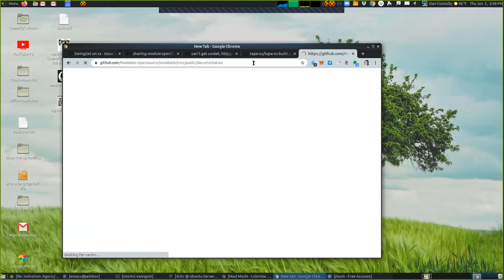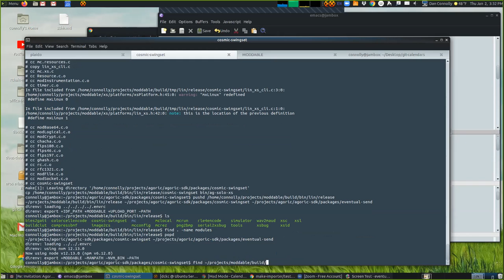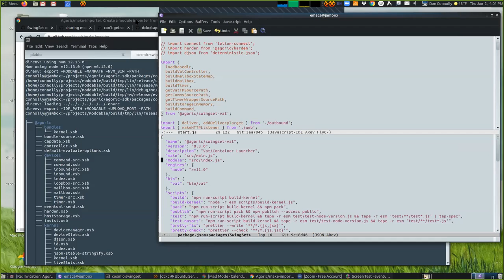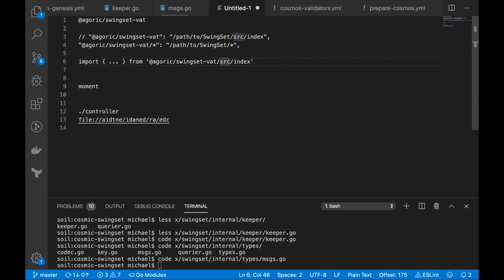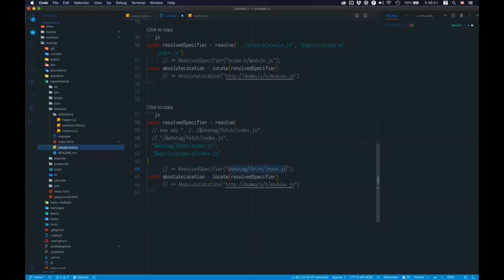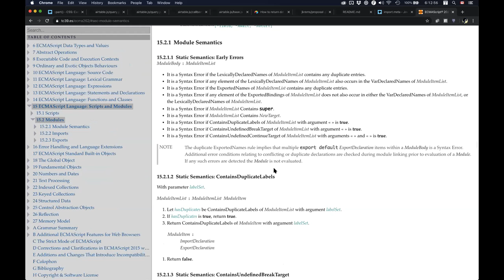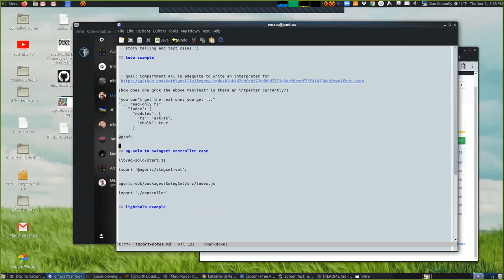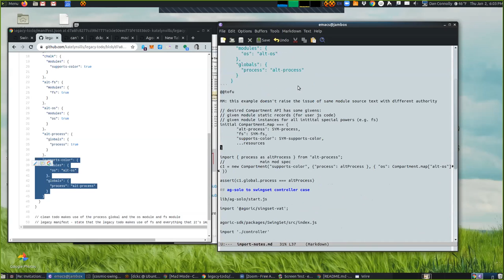SES-mtg: Kinds of Module specifiers, resolution semantics